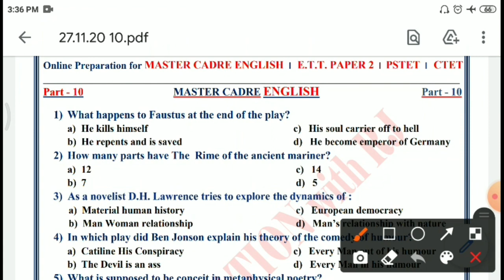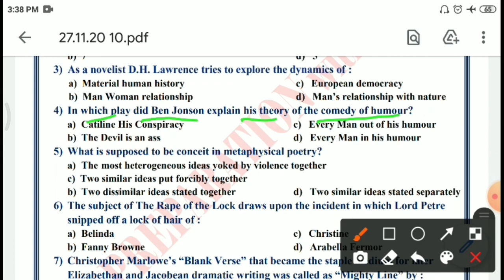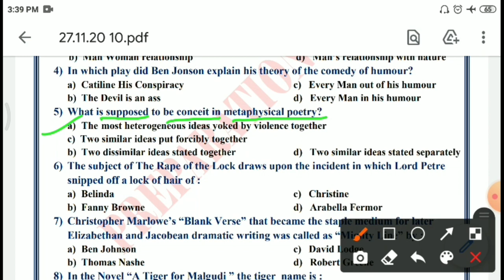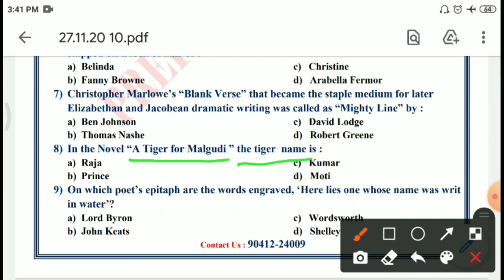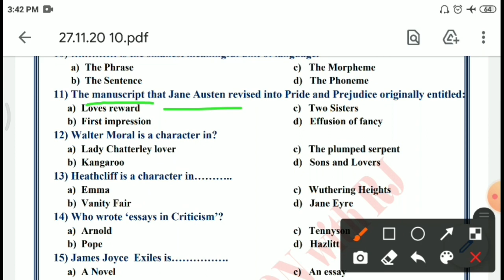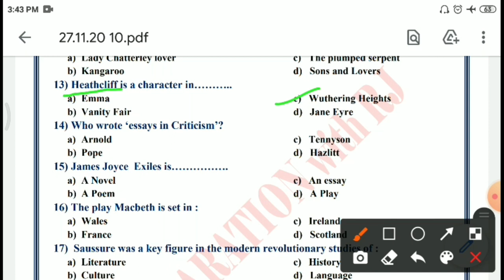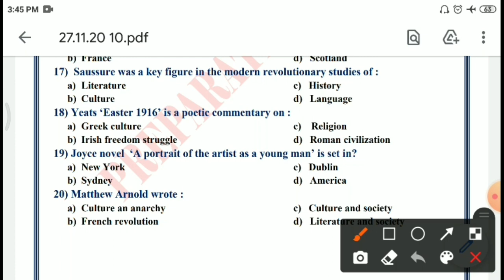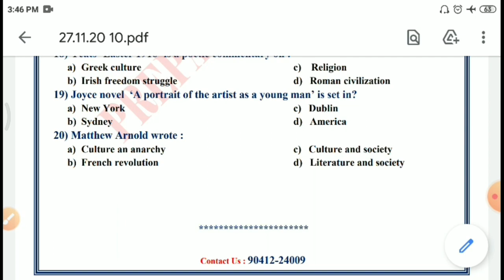Master Cadre English Preparation | Most Important MCQs | Part 10 | Literature | Linguistics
PREPARATION with RJ - Sure Success(Linguistic)
PREPARATION with RJ(Literature)
PREPARATION with RJ (Youtube Channel)
Hello Students
This is our Educational Channel (PREPARATION with RJ)
Here We provide you material related to competitive exams like E.T.T. 2nd Paper | MASTER CADRE | PSTET | CTET etc.
Subjects which are We providing to you ENGLISH | SOCIAL STUDIES | SCIENCE | PUNJABI.
 WE also provide other educational videos.